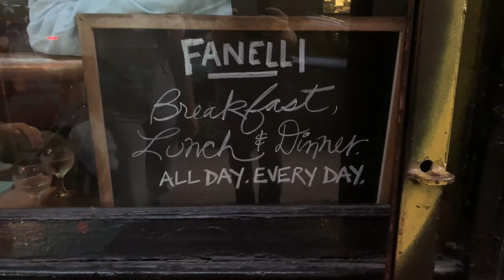my very own cafe